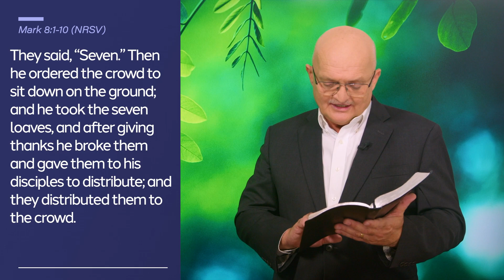Do Your Best, God Will Do More Than The Rest | 11th February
Walking Daily with God | DAILY DEVOTIONAL